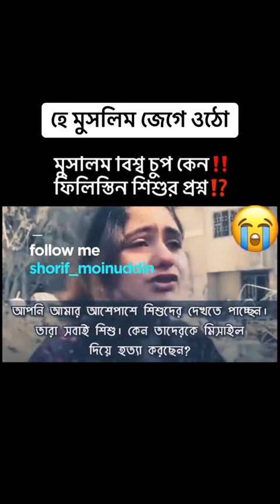Free palestine 🇯🇴 🙏 Save Gaza 🇯🇴 Palestine Israel news